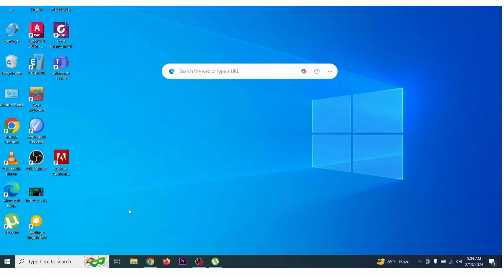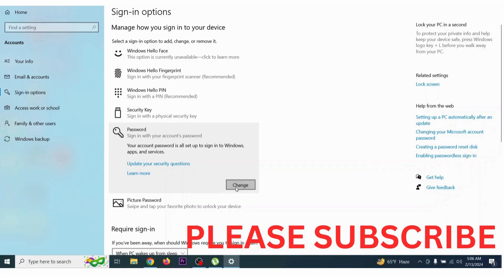How to change or set your PC/Laptop password in windows 10 & 11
Welcome to our comprehensive tutorial on changing or setting your PC/laptop password! Whether you're a beginner or a seasoned user, understanding how to manage your password is essential for keeping your device secure. In this step-by-step guide, we'll walk you through the entire process, ensuring you can confidently update or establish a new password for your Windows.

🛠️ Changing Password on Windows: Learn the simple steps to change your password on a Windows PC, including accessing the Control Panel or using the Settings menu in newer versions.